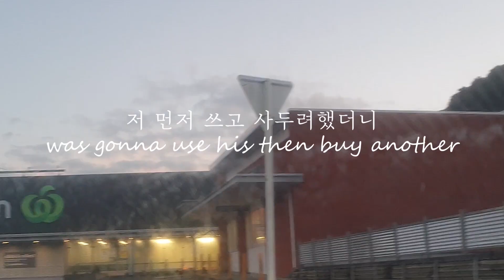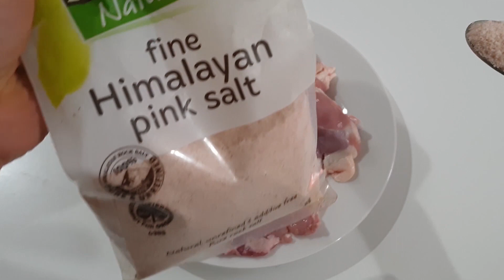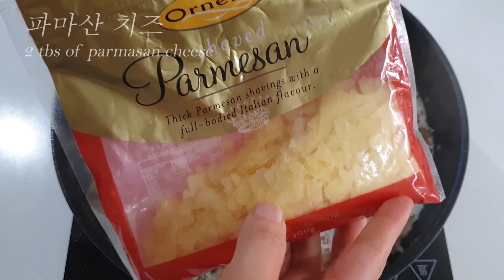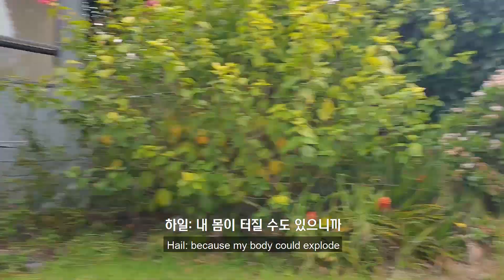[ENG] 뉴질랜드 초등학교 도시락 준비 🍗 크리미 치킨 | 뽈TV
뉴질랜드 초등학생 자녀 도시락 싸는 도시락 브이로그